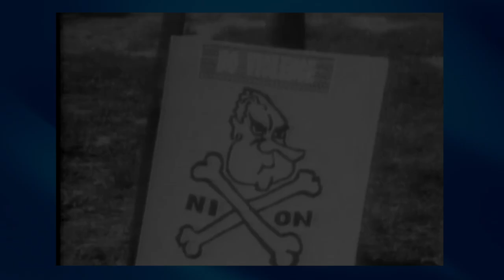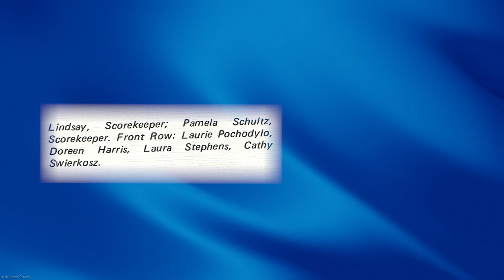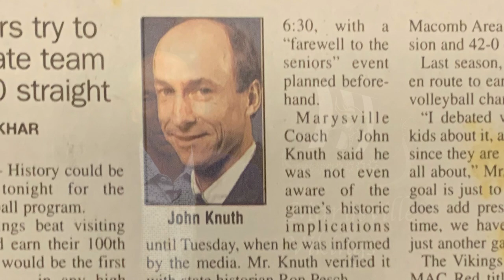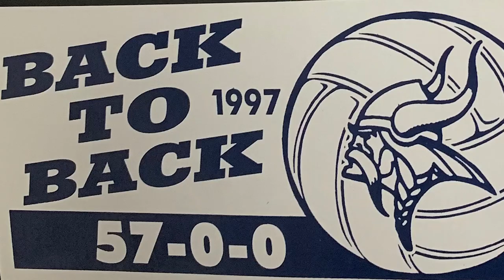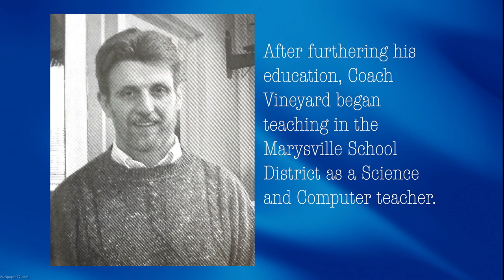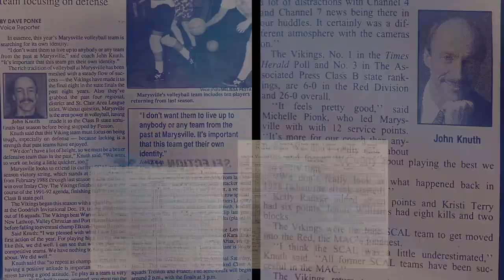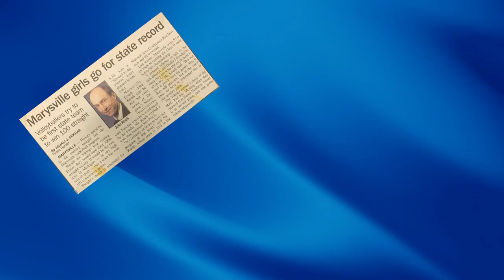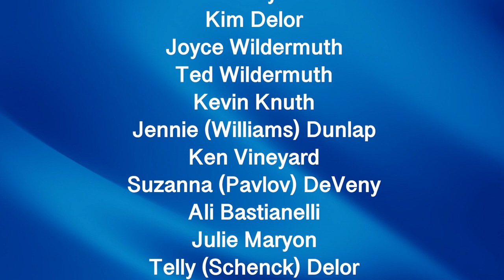"A Viking Tradition" - The Marysville High School Volleyball Program Documentary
Marysville High School, located in Marysville, Michigan, has established an elite volleyball program. Starting in the 1970's, girls athletics have continued to evolve and provide equal opportunities for all students. With high expectations, solid fundamentals, teamwork, and tradition, the Vikings earned nine State of Michigan Volleyball Titles in ten years.  This documentary, produced by Communication Arts Students Logan Wright and Nicole Will, shares the Viking story.